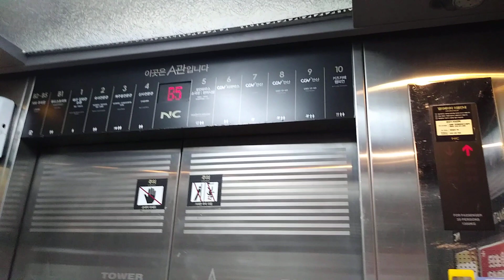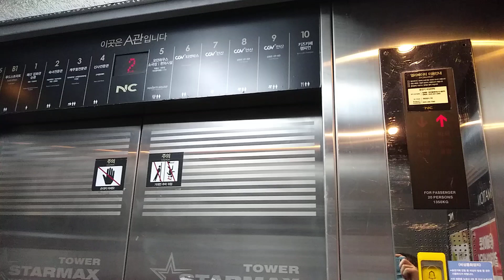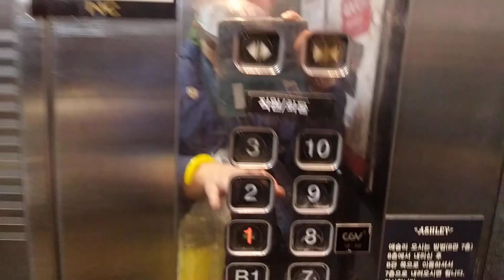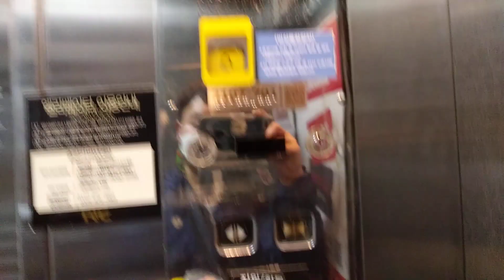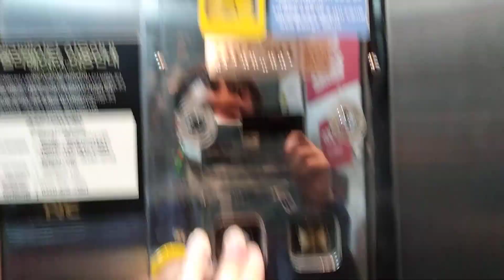경기도 안산시 단원구 광덕대로 194 고잔동 안산NC백화점 A동 소방구조용 3호기 도시바엘리베이터 탑사기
3호기 소방구조용